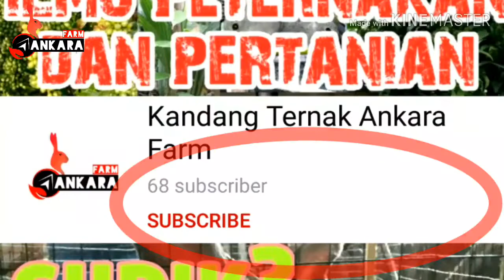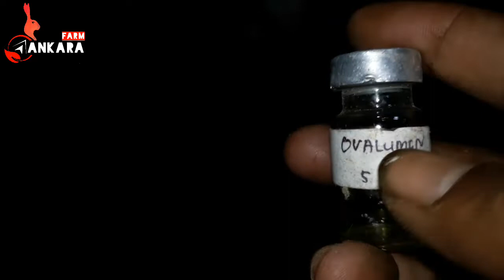AMPUH! Ovalumon obat birahi untuk kelinci yang lemas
ovalumon obat birahi untuk kelinci yang susah kawin
Jika sudah menyapih kelinci pasti tahap selanjutnya adalah mengawinkan kembali kelinci betina dan mungkin beberapa kelinci betina tidak birahi / susah dikawinkan, ada beberapa cara alami untuk membangkitkan birahi kelinci tapi dengan adanya ovalumon sangat mudah dan cukup murah